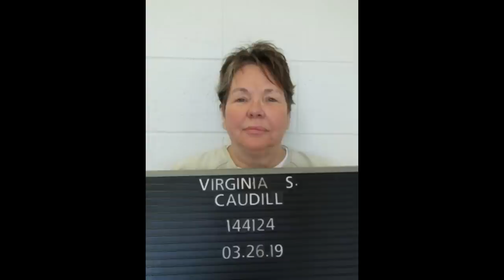LIST OF WOMEN CURRENTLY ON DEATH ROW , AWAITING EXECUTIONS AND THE CRIMES THEY COMMITTED.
hello everyone This is a list of women on death row in the United States. The number of death row inmates fluctuates daily with new convictions, appellate decisions overturning conviction or sentence alone, commutations, or deaths (through execution or otherwise). Due to this fluctuation as well as lag and inconsistencies in inmate reporting procedures across jurisdictions, the information in this article may be out of date.The time on death row counter starts on the day they were first placed on death row. It does not count time incarcerated prior to sentencing nor does it discount time spent in prison off death row in cases where death sentences were overturned before being reinstated.